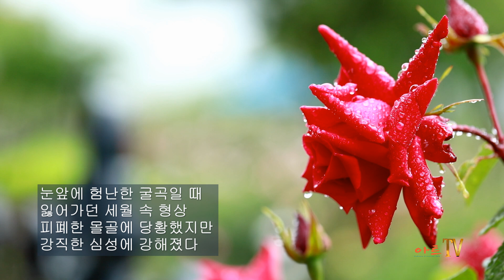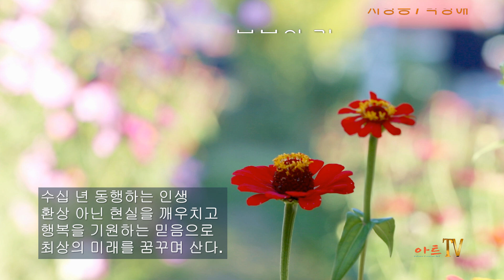[시낭송] 장선희 / 부부의 길 / 시낭송 / 박영애 (낭송시 선정)